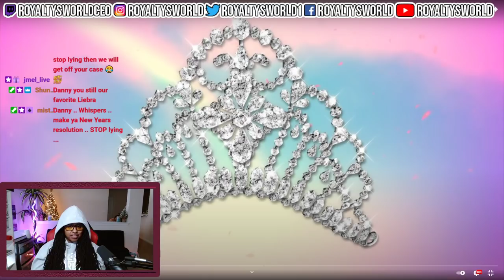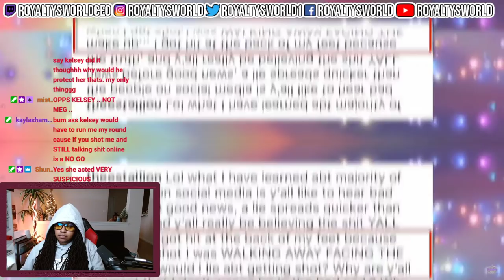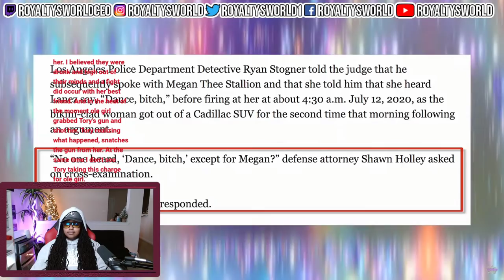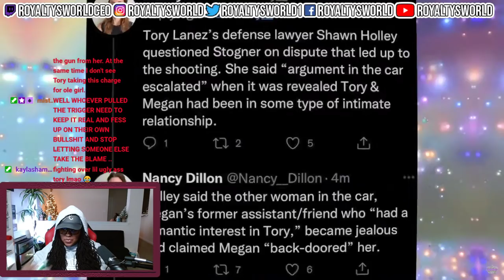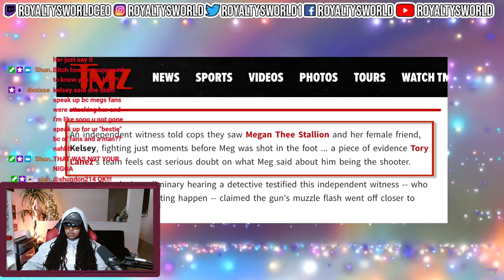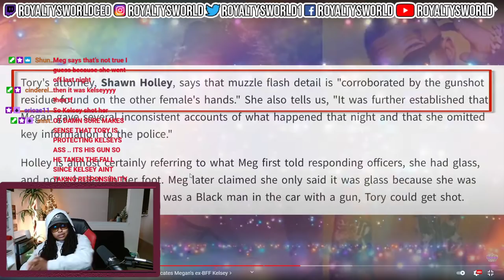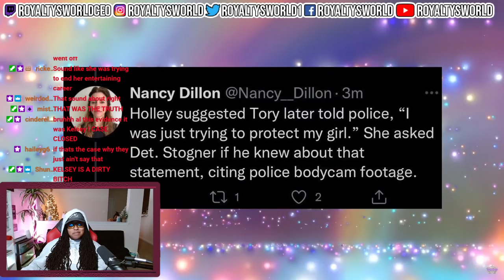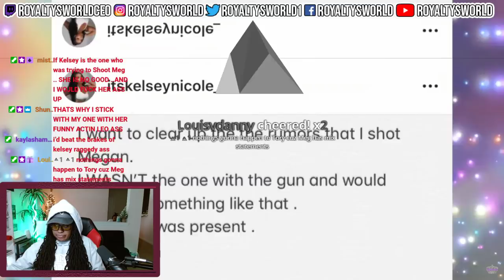MEGAN THE STALLION VS TORY LANEZ ITS NOT LOOKING GOOD AT ALL...| ROYALTYSWORLDREACTION